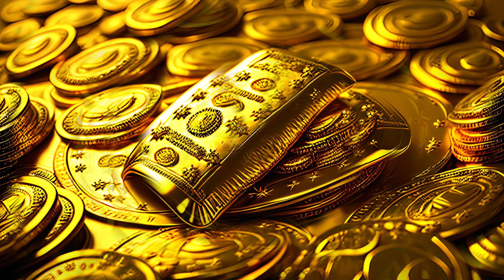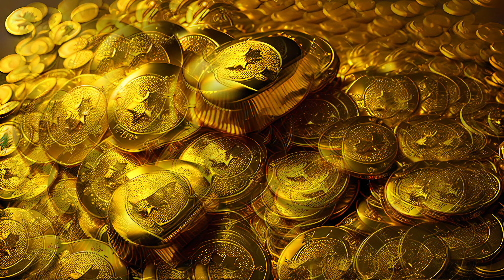💲Urgently Pray For Wealth, Welcome Gold Into The Prosperous River - Endless Gold Flow, 432 Hz